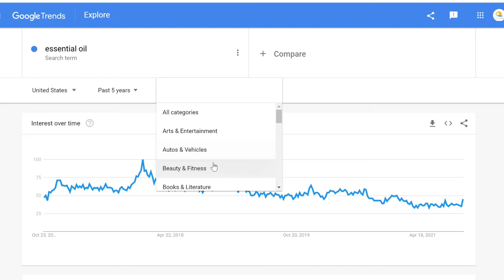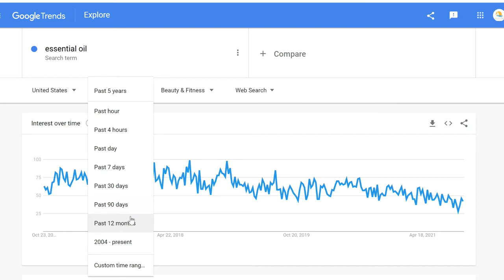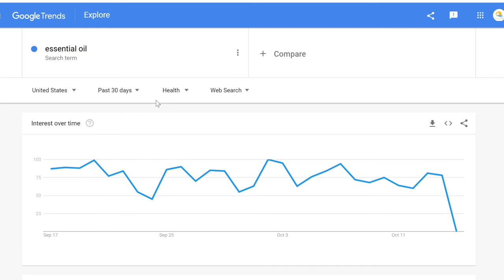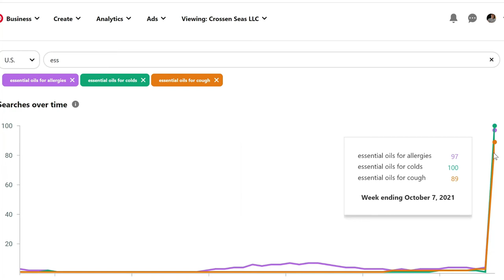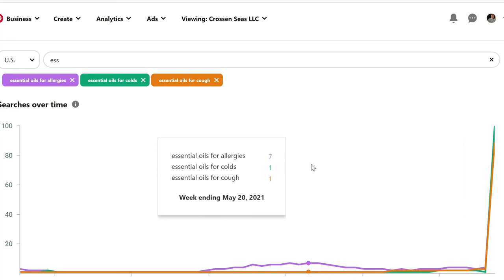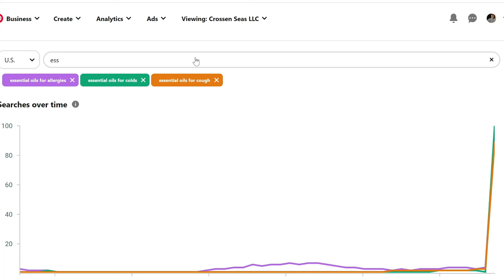Trends for essential oil Happening right now!! Ride this trend for your content marketing strategy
Hey, thanks for Checking this out! I'm Cort Crossen and This is Cross'n Seas Monday Trends! 10/18/2021.

I cover a trend that's happening on google and on Pinterest for essential oils. the interesting thing is in the context of the trend. It's very specific and can be very profitable. this video is a must watch for content creators!

💥 How to sell on Zazzle!

💥 ClickFunnels review

💥Teepublics print-on-demand

My #1 Way To Earning Income Online

I am only sharing my biased opinion based off of speculation and my personal experience. You should always understand that with investing there is always risk. You should always do your own research before making any investment.